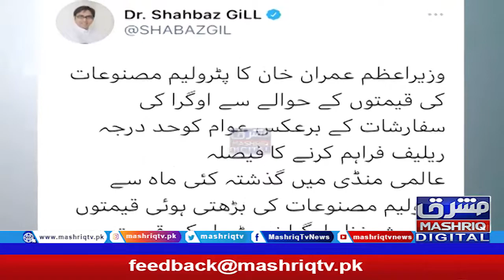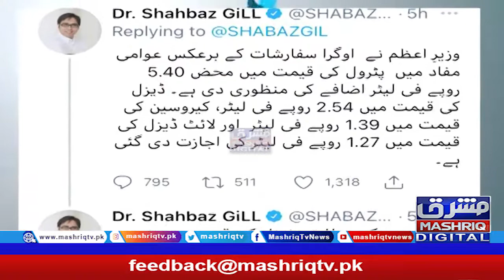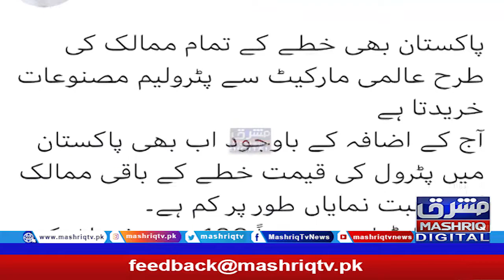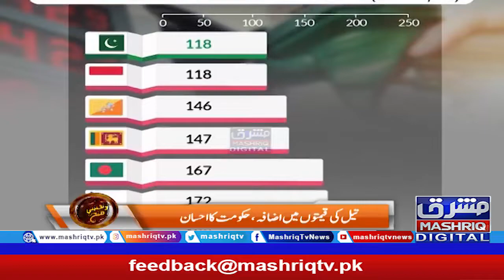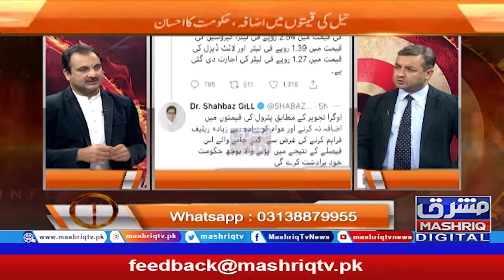Da Nakhy Menz | 15th-July-2021 | Mashriq TV